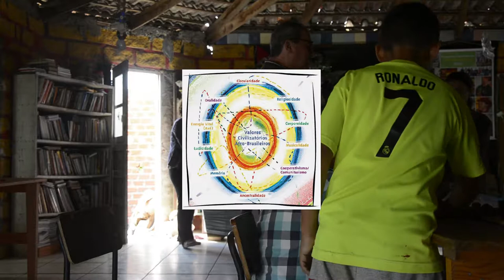Oficinas no Quilombo dos Alpes: mankala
Registro audiovisual da oficina Mankala, realizada pelo Núcleo de Estudos Geografia e Ambiente no Quilombo dos alpes em 2018.

Trilha Sonora: Pássaro Azul. Marcelo Cougo, Richard Serraria e Lucas Kinoshita.